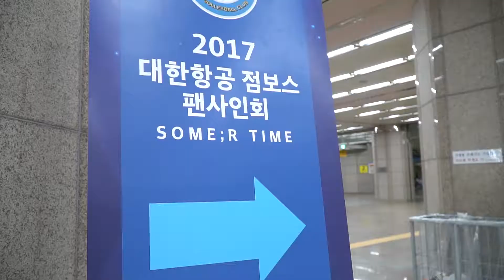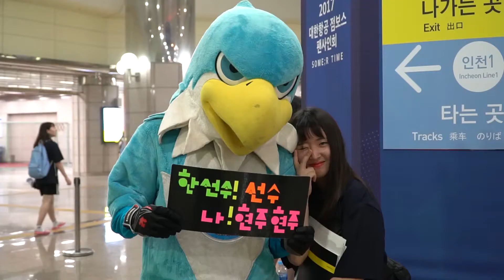2017 대한항공점보스 팬미팅 스케치